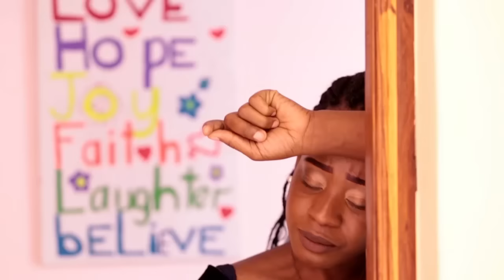Shalom Charamba- HOLY IS YOUR NAME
Shalom Charamba, eldest daughter to The Charambas of Zimbabwe.

FACEBOOK: Shalom Charamba / The Charambas